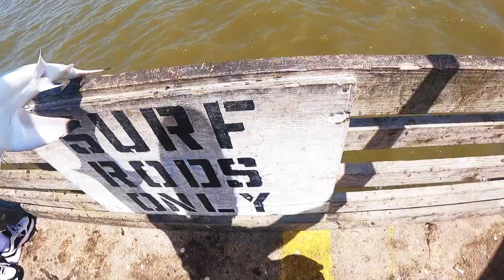We Found THE BEST WAY To Fish The PIER!- (Galveston Pier Fishing)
PEZCADOR
YETI COOLERS
CHAMPIONS OUTDOORS
KWigglers